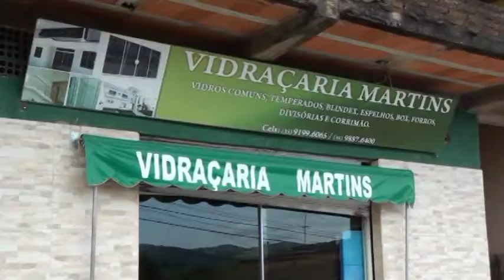vidraçaria martins novo